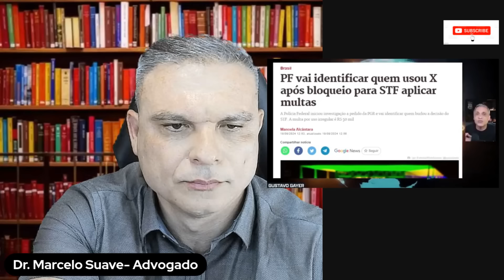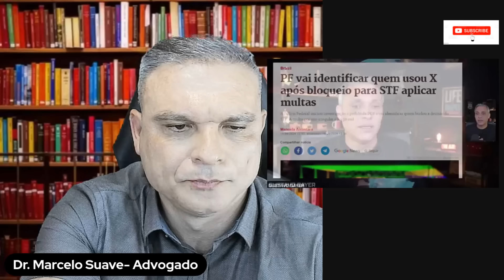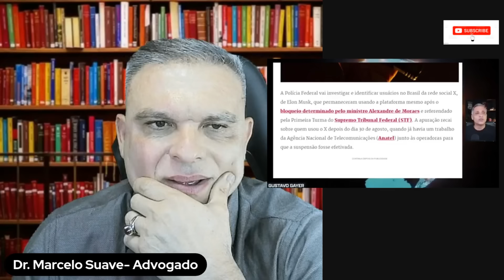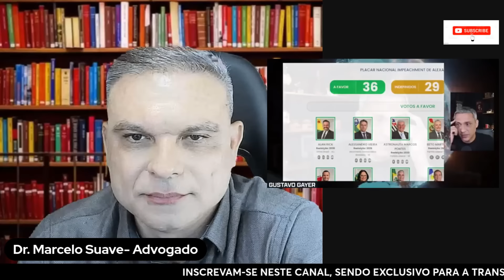URGENTE MORAES MANDA PF AGIR AGORA IMEDIATAMENTE